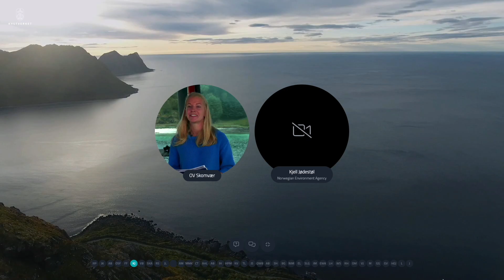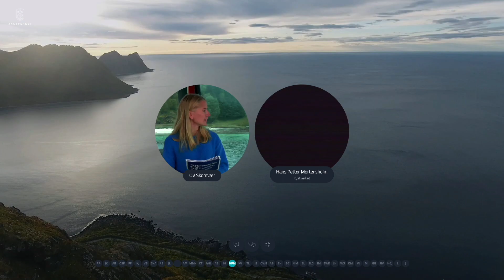Panelsamtale og avslutning dag 1